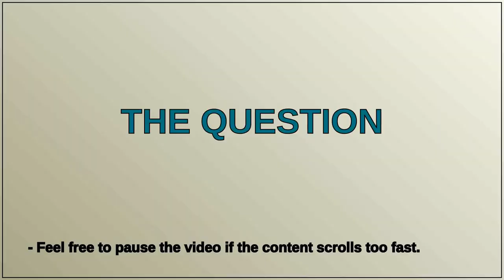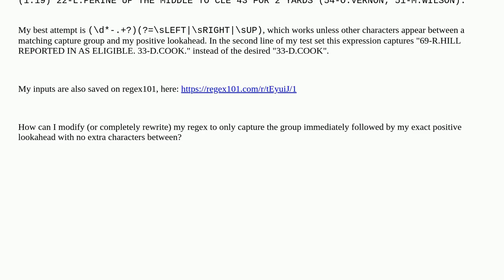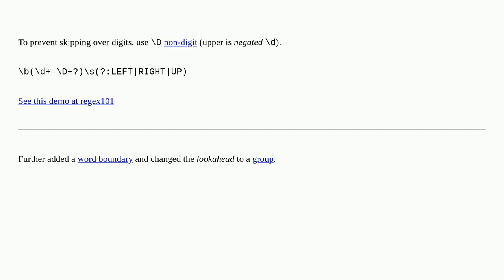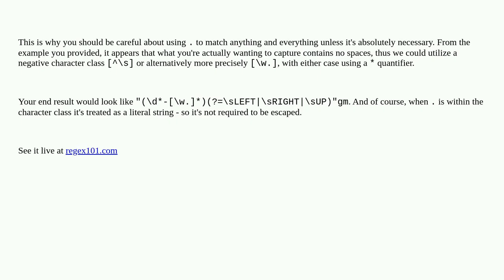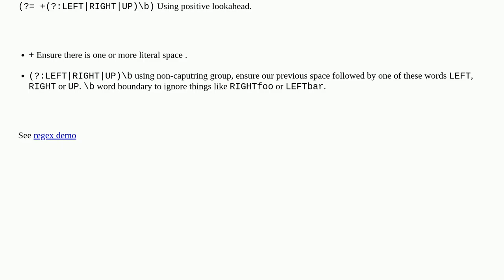Regex that captures a group with a positive lookahead but doesn't match a pattern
A special thanks goes out to the community

  regex python